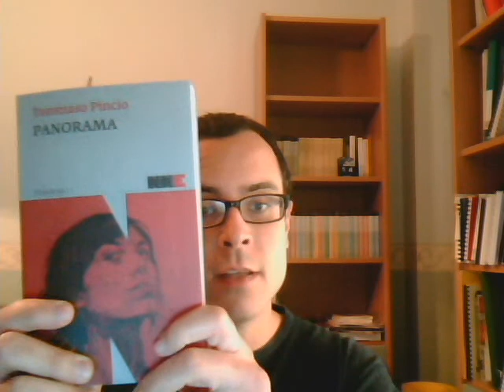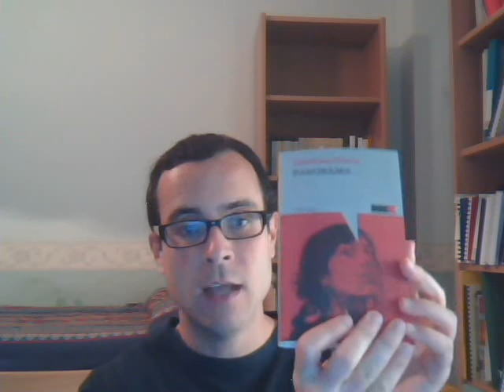Panorama di Tommaso Pincio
°°LEGGIMI PLEASE°°

Mi scuso con voi per la telefonata che per qualche attimo disturba il video,ma non sono bravo a usare i programmi di editing video.

Dove potete trovarmi:

Goodreads:Francesco Morra
Anobii:Francesco Morra